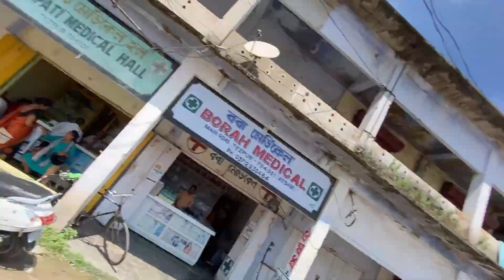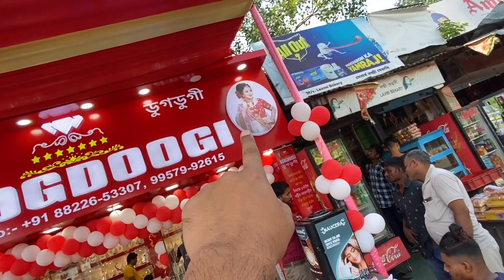গৰিমা বৌক লগ পালো নতুন দোকানৰ Opening ত গৈ | Assamese video | Gunjus Vlogs | Doogdoogi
গৰিমা বৌক লগ পালো নতুন দোকানৰ Opening ত গৈ | Assamese video | Gunjus Vlogs

Doogdoogi
Doogdoogi new store
Doogdoogi new store at Tezpur
Assamese vlog
Gunjus vlogs
Garima Saikia Garg
Geetali Devi
Assamese Jewellery
Assamese Jewellery brand Doogdoogi